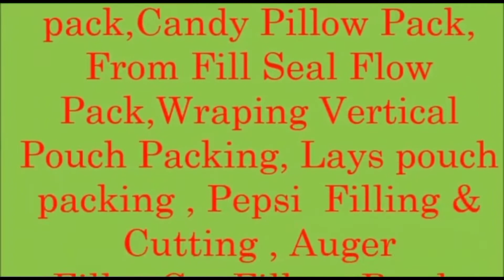juice filling capping machine, pet bottle liquid filling capping